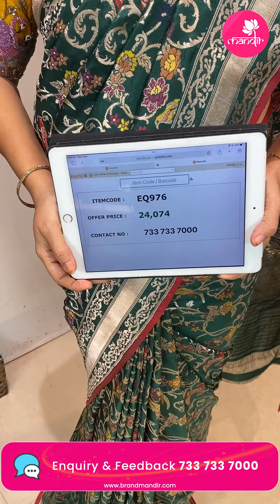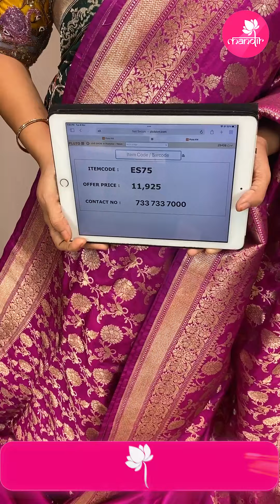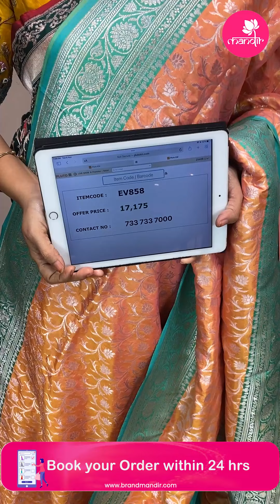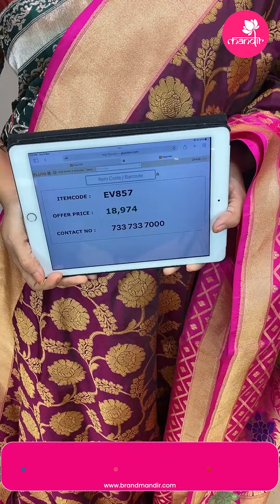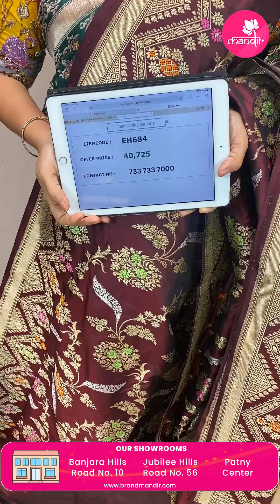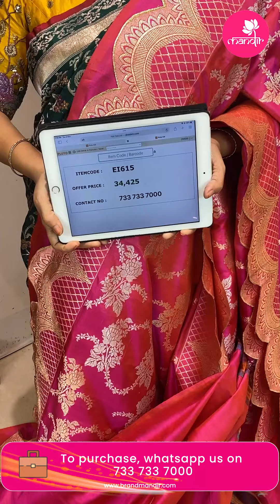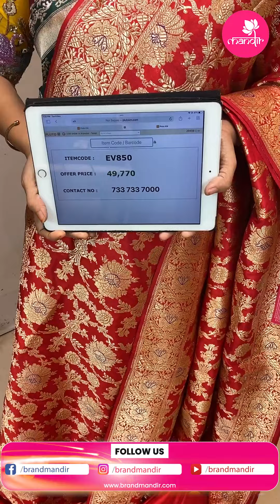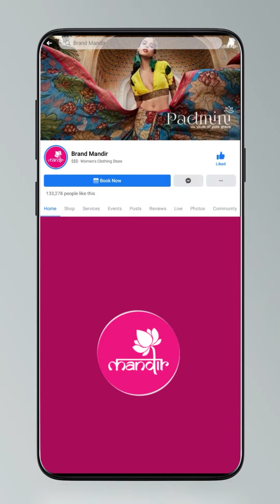Banarasi Jangla Sarees @ Weavers Price Valid For 24Hrs | Brand Mandir Sarees LIVE